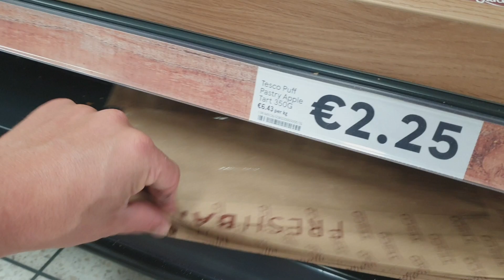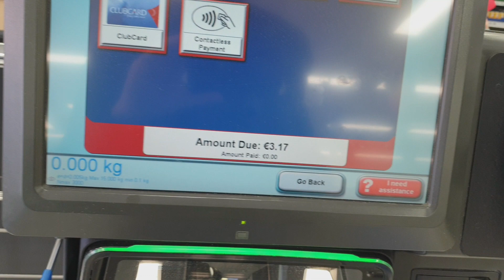Rotina da manhã - Dublin - Vlog 07